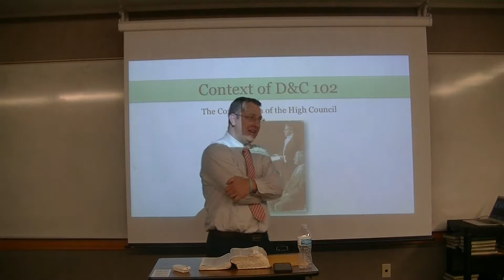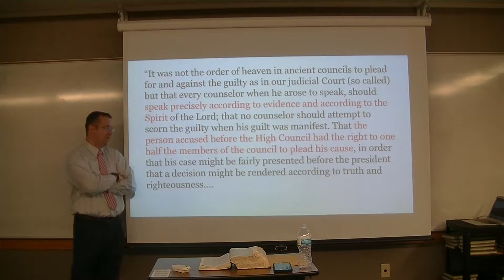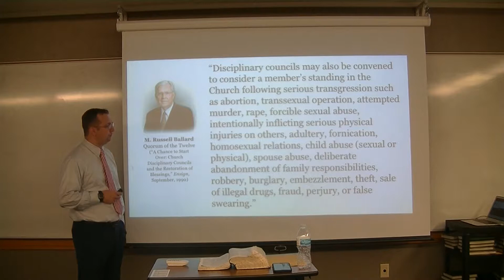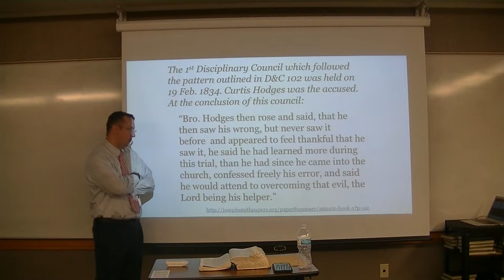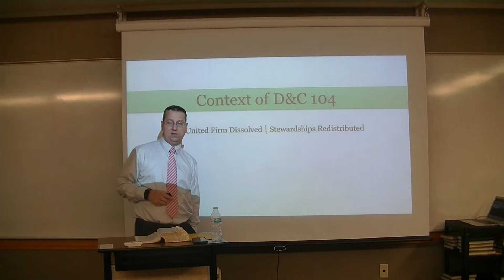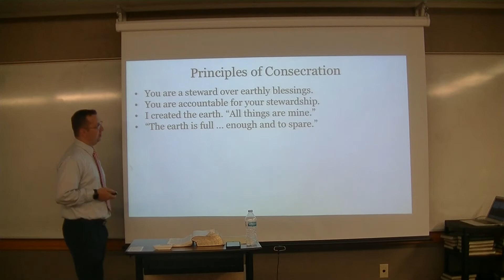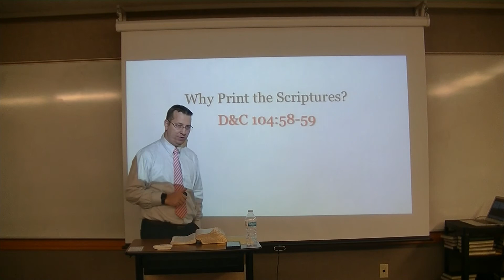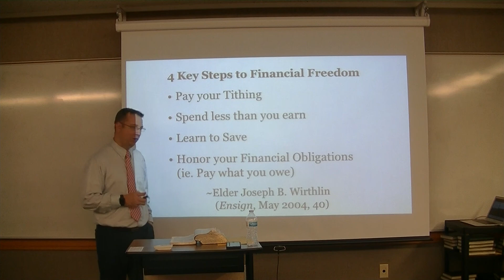D&C 102, 104 in Context